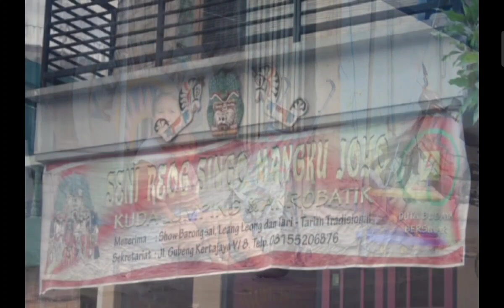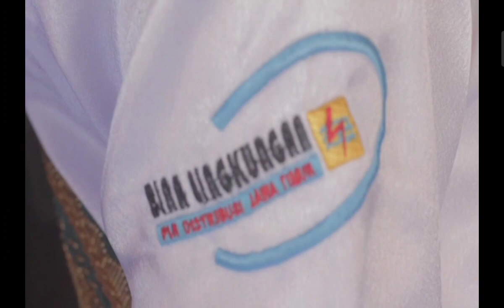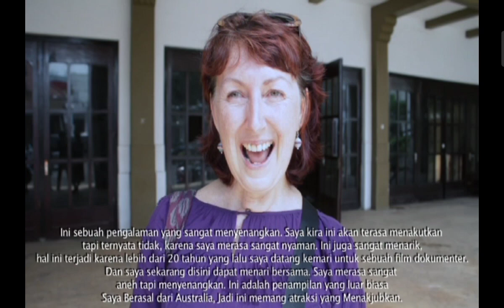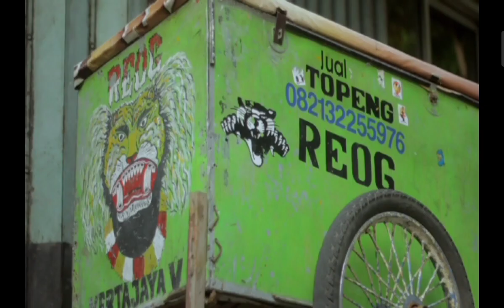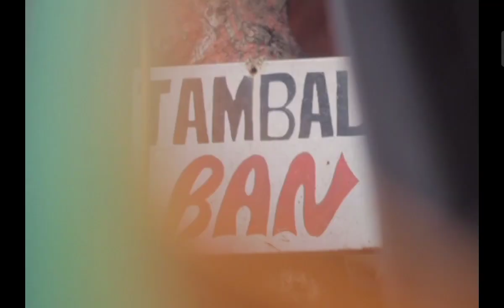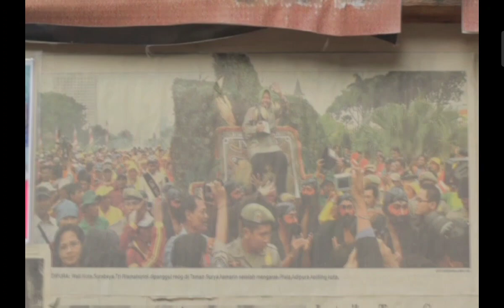film dokumenter reog singo Mangku Joyo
sekilas video perjalanan reyog singo mangku joyo.